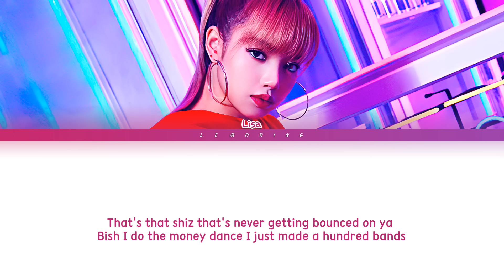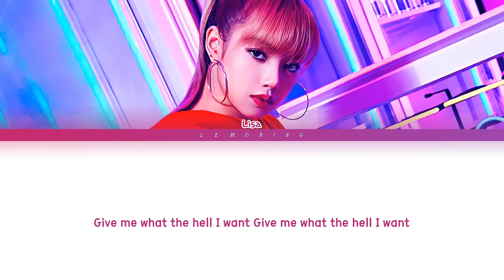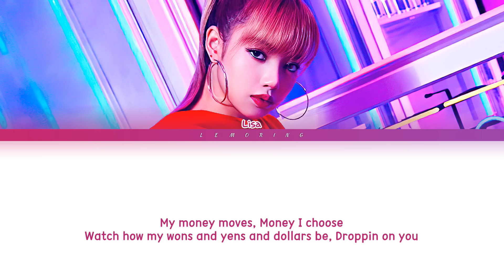LISA MONEY Lyrics (리사 MONEY 가사) [Color Coded Lyrics/Eng]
BY-LEMORING

Artist: LISA (리사)
Track: MONEY
Album: First Single Album "LALISA"
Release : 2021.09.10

Please listen to my music a lot, too :) It is helpful for operating this channel.
아래 링크는 제 자작곡입니다! 들어주시면 채널을 운영하는데 도움이 됩니다! :)

리사
LISA
블랙핑크
BLACKPINK
MONEY
LISA MONEY LYRICS
LISA MONEY
리사 MONEY
리사 MONEY 가사
리사 MONEY Lyrics
LISA MONEY 가사
LISA MONEY MV
LISA MONEY SHOWCASE
LISA MONEY 뮤비
MONEY lyrics
MONEY 가사
리사 MONEY
리사 MONEY 가사
LISA MONEY
LISA MONEY lyrics
LISA MONEY 가사
LISA MONEY karaoke
LISA MONEY instrumental
LISA MONEY inst
MONEY 노래방
MONEY 뮤비
리사 MONEY
리사 MONEY 가사
머니
리사 머니
머니 가사
리사 머니 가사
LISA 머니 가사
LISA 머니
LISA 머니 lyrics
YG
와이지
블핑 리사
블핑
bp
bp lisa
blackpink lisa solo
blackpink lisa MONEY lyrics
lisa MONEY
lisa MONEY lyrics
MONEY lisa
블랙핑크 리사 머니 가사
lisa lalisa lyrics
리사 라리사 가사
레모링
Lemoring